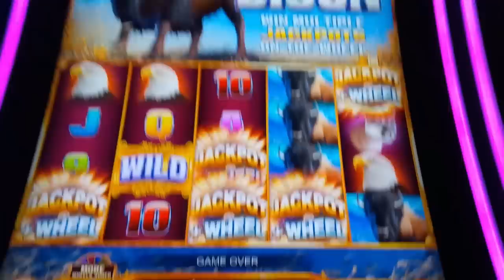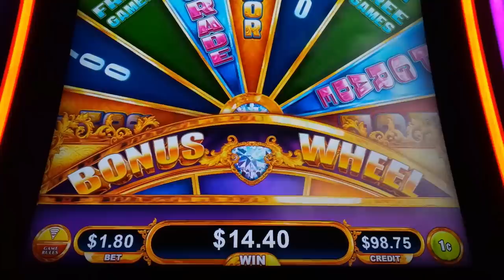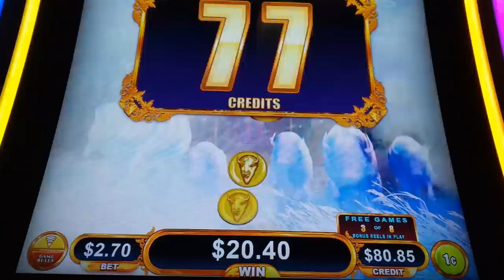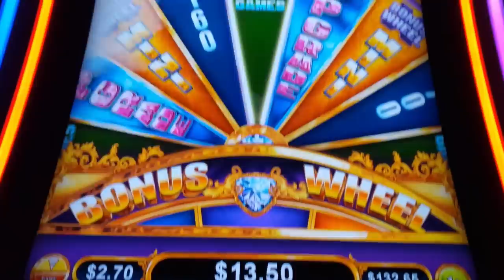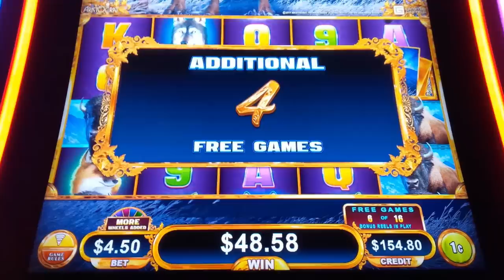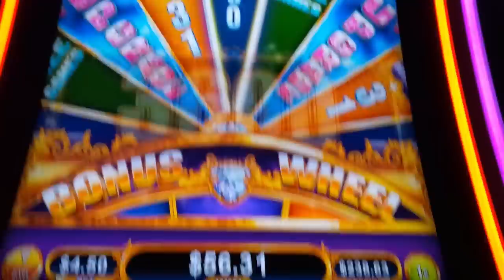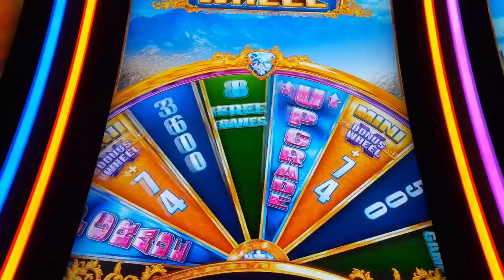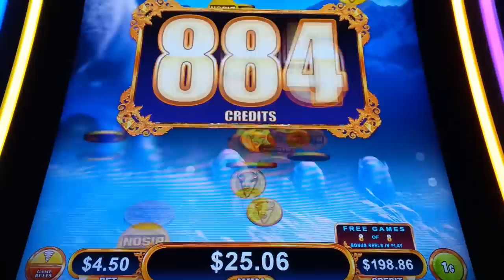RETRIGGER FRENZY! American Bison Slot Machine Action!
TONS OF BONUSES on the American Bison slot machine by Aristocrat!

American Bison is an interesting game where you win by landing the same symbol on 2 or more adjacent reels from left to right starting with the leftmost reel, depending on the symbol. To help, wild symbols may land on reels 2, 3 and 4 and may be randomly transformed into 2x or 3x wilds.

The Free Games Feature is initiated by landing 5 or more Jackpot Wheel symbols for a spin of the wheel for Credits, Free Games, Progressives or Prizes with a Bonus Wheel Spin for those wedges that have a Gold background. If you initiate a Bonus Wheel spin, you then spin a secondary wheel for a multiplier between 2x and 10x to be applied to your prior award. You may also land on an Upgrade wedge which awards you another spin of a more valuable wheel!

If you land on the Free Games wedge, you are awarded a number of free games with retriggers possible for landing as little as 2 additional bonus symbols. Wilds always transform into 2x or 3x wilds during the bonus, just like in Buffalo. Presumably an alternate set of reels is used during the bonus awarding some kind of advantage!

While I didn't crack this one, I DID CRACK Buffalo Link, including a 1ST SPIN JACKPOT And Timber Wolf Gold, THE BIGGEST JACKPOT ON YOUTUBE for this one Or for something completely different, check out my HUGE WIN on 8 Petals

0:00 American Bison Intro
4:00 Wheel Feature - Minor Wheel!
7:29 Wheel Feature - Mini Wheel!
13:34 Wheel Feature - Mini Wheel!
24:15 Wheel Feature - Mini Wheel!
27:48 Wheel Feature - MAX BET!